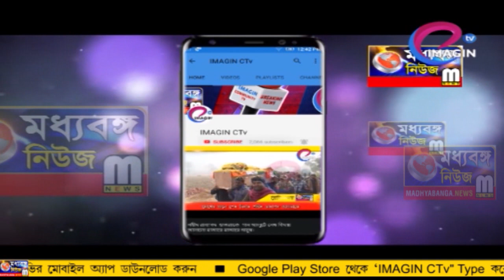প্রজাতন্ত্র দিবসে সংবিধান বাঁচাতে অবস্থানে বামেরা